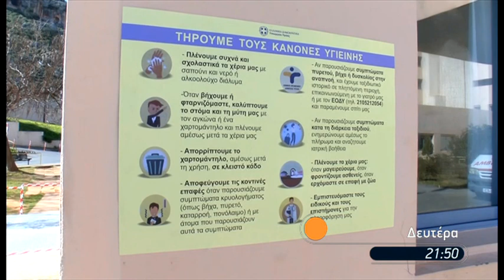Trailer 'Ωρα Αιχμής - Δευτέρα 04/07/2022 στις 21:50